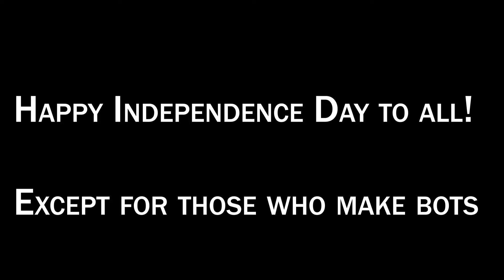July 4th: Bot Independence Day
Happy Independence Day! Even if you aren't celebrating, have a great day anyway!

Super Mario Mash Up Pack Soundtrack: Pakkun Flower's Lullaby